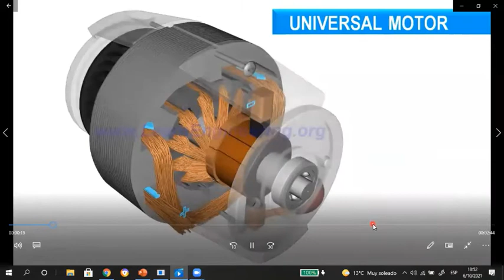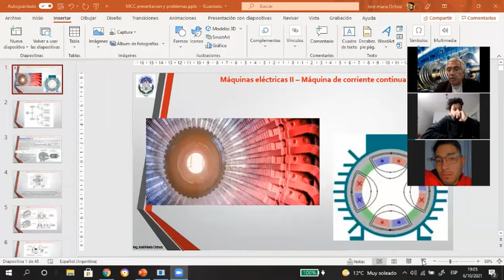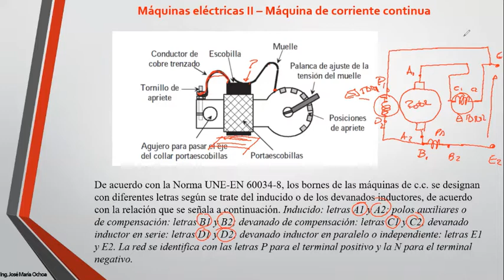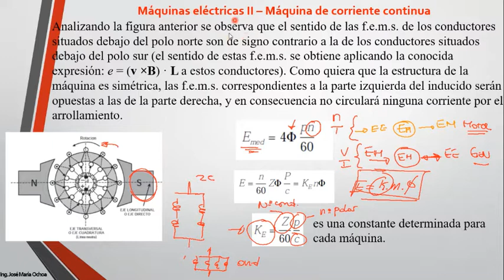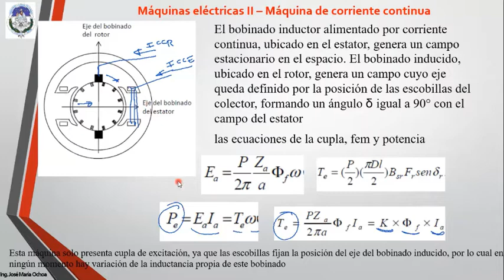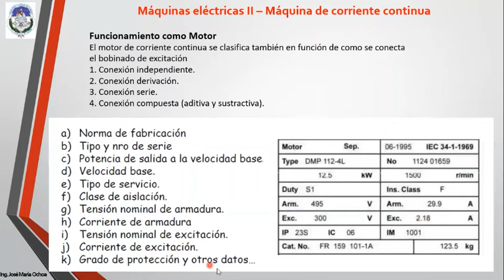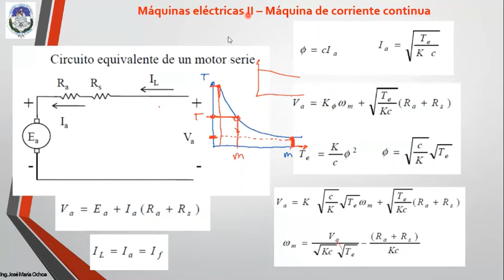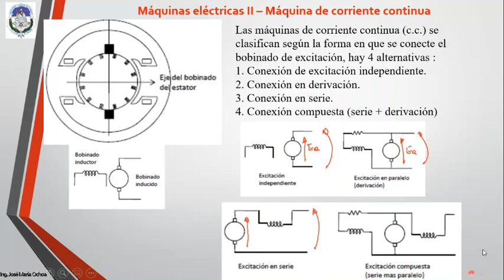Clase 7 maquina de c continua